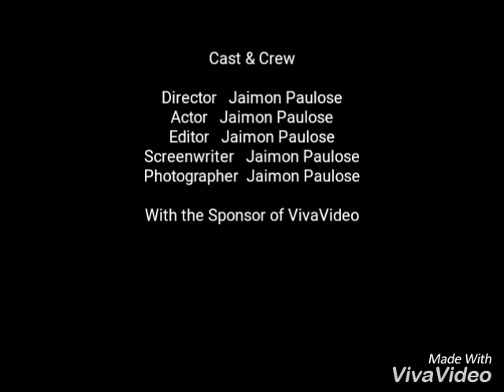pork pine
PORK YOU PINE - YouTube,
pork-a-pine - YouTube,
Pork 'N Pine,
saai,sayi,